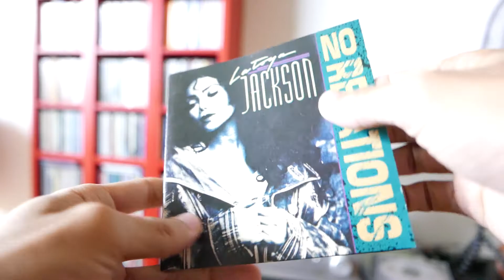CD Unboxing: La Toya Jackson - No Relations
My score: 7/10
Year: 1992
Genre: Dance/House
Made in the E.U.
Background song copyright: Pump